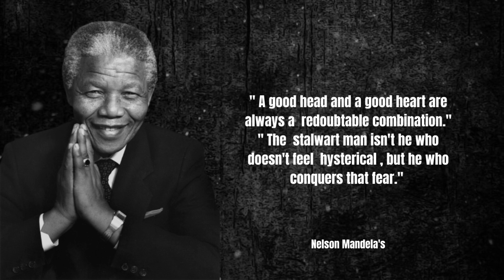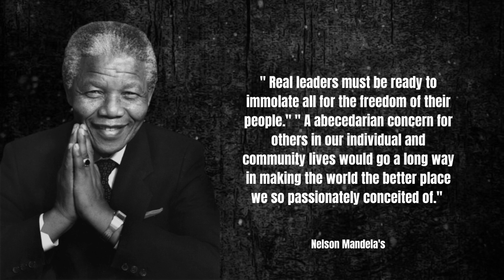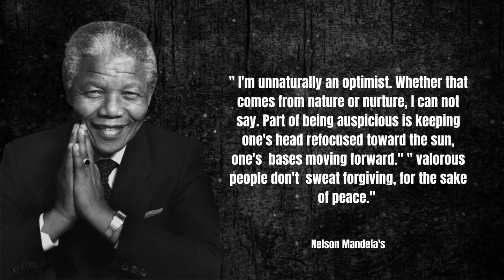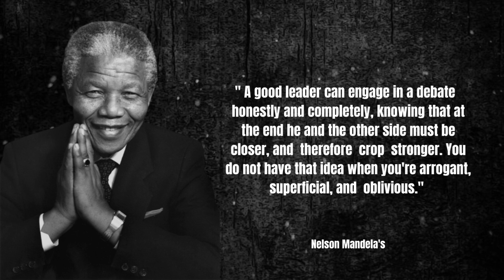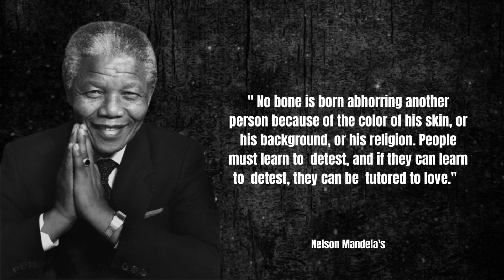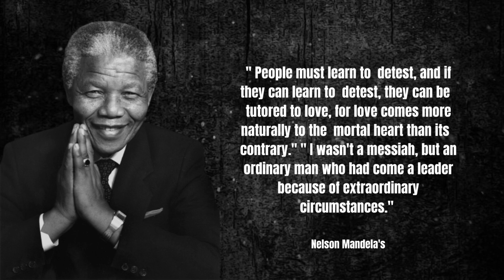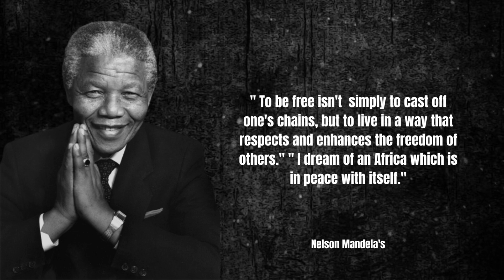50 Inspiring Quotes from a Visionary... || Inspirational Quotes || SUK Motivation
Delve into the timeless wisdom and unwavering spirit of Nelson Mandela through this collection of 50 inspiring quotes. From the pursuit of freedom and equality to the power of forgiveness and the importance of leadership, Mandela's words continue to resonate and inspire individuals worldwide. Explore the legacy of a visionary leader who overcame adversity and dedicated his life to creating a better world for all.

50 Inspiring Quotes from a Visionary... || Inspirational Quotes || SUK Motivation

emotional speeches
motivational speeches